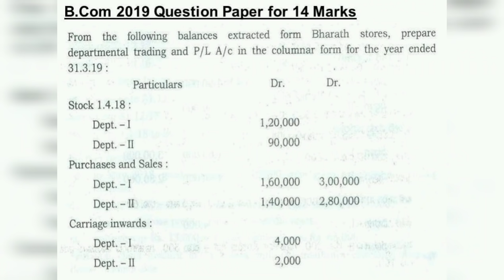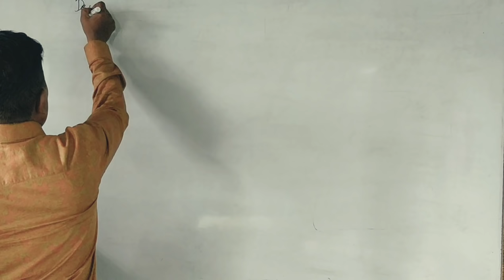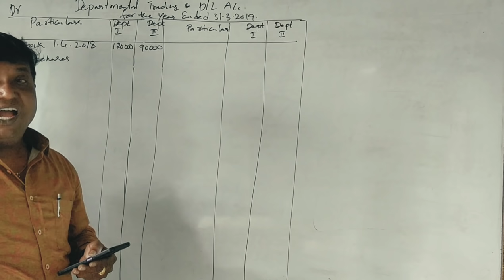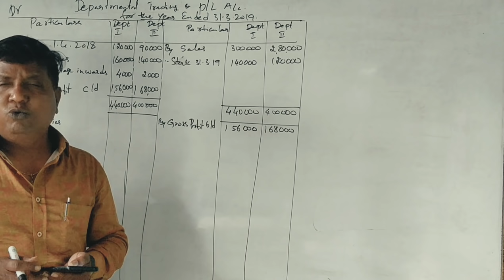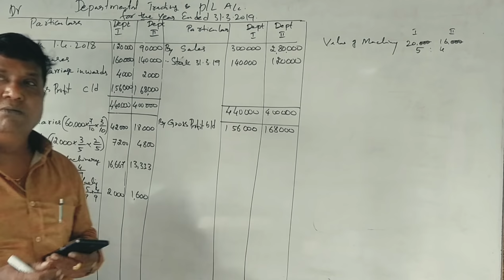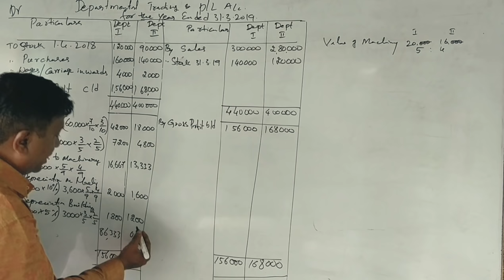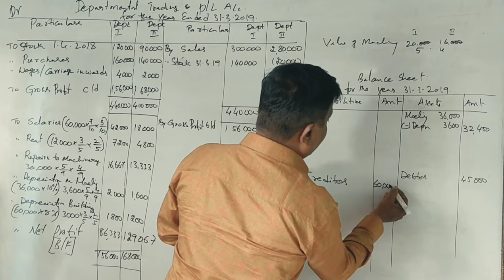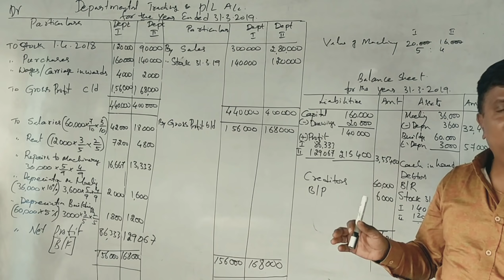Departmental Accounting in Kannada PART 1 (2019 B.Com Question Paper 14 Marks) By Srinath Sir